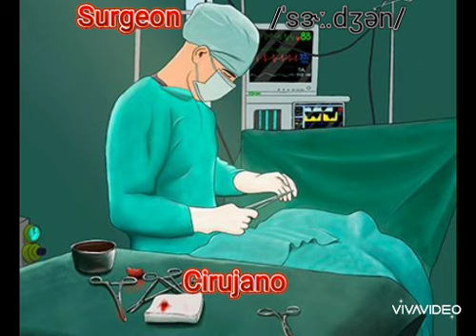Jobs and Occupations Parte _2 👷👮🧑‍🔧🧑‍⚕️🧑‍🔬 Revisar descripción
En este video aprenderás a pronunciar y a conocer los trabajos y ocupaciones, así tu podrás indicar tu trabajo u ocupación.

Otros significados:

Businessman = Empresario
Student = Alumno
Soldier = Militar

Nota: Se pueden usar para referirse tanto a hombre y mujer.

Secretary
Student
Soldier
Surgeon

Saludos y excelente aprendizaje 👋✌️